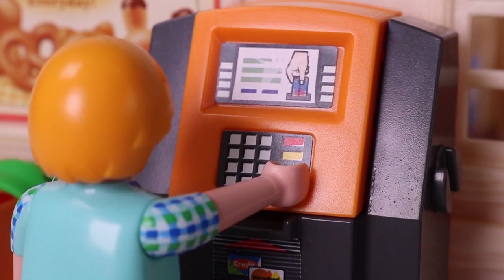Cena de fin de año MundoPeques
Gracias